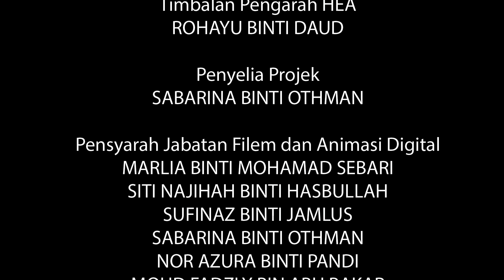05 Adib TOWN HERO